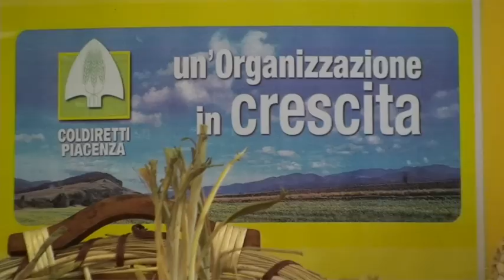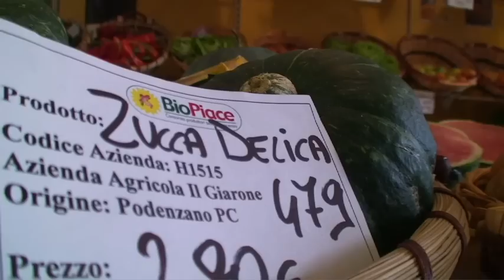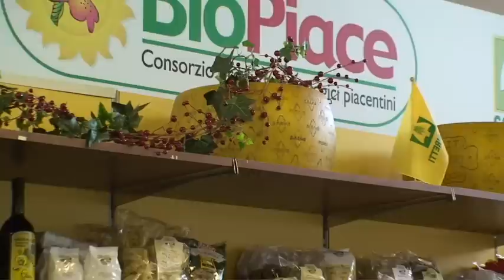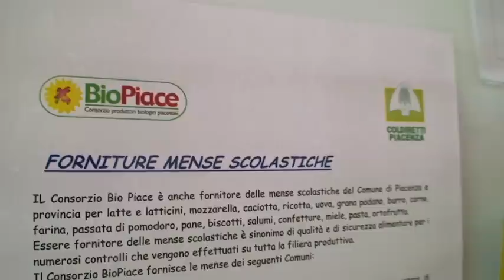Oscar Green 2010 - BioPiace - Vincitore - Oltre la filiera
Consorzio BioPiace